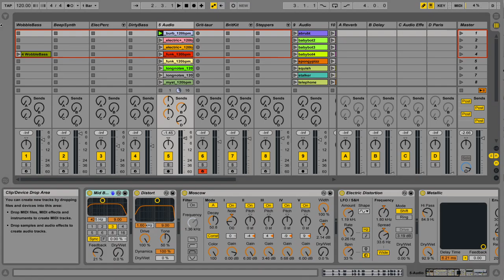The launch mode: BASE and Ableton Live (1 of 5)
The Launch mode of the Livid Base Remote Script for Ableton Live.

Livid Instruments: handmade in Austin, USA.